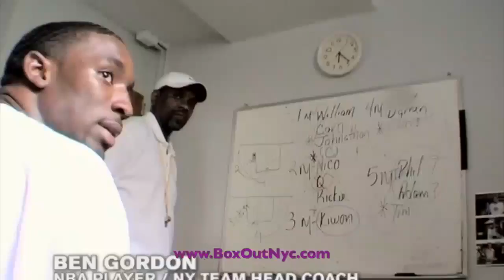Resume legit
Boxoutnyc.com